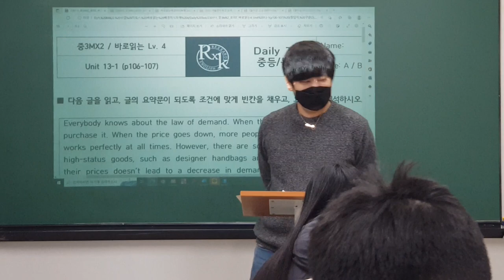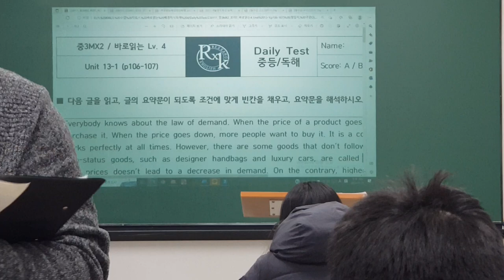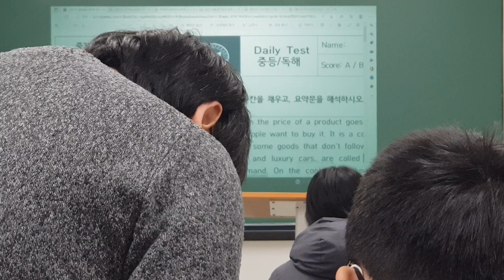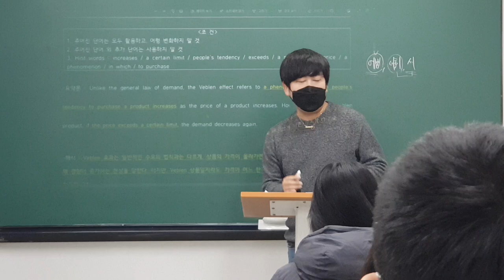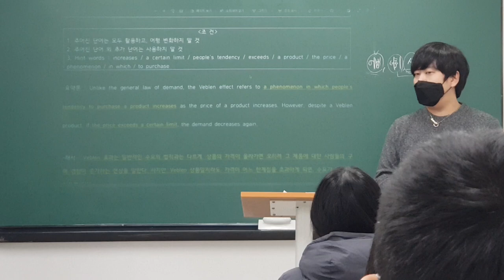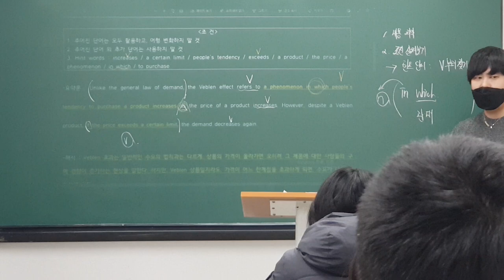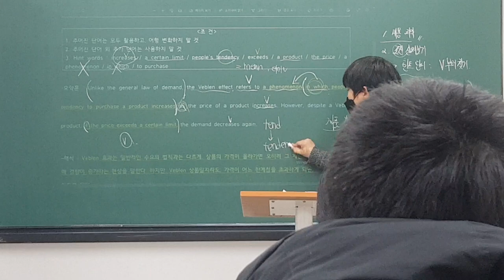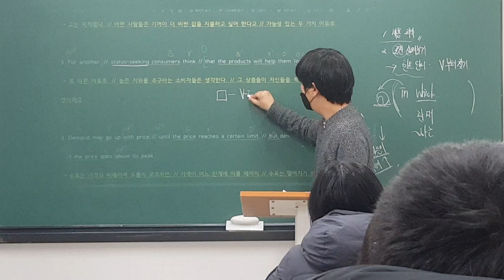230111 중3MX2 Grammar (로이T) 1/4